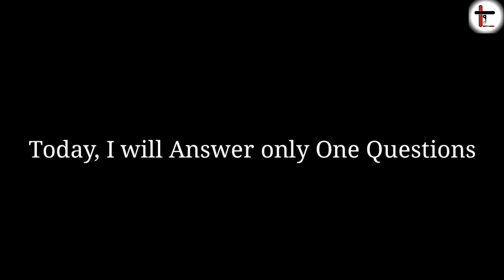Should Christian Dye (Colour)Their Hair? || Teens Series Part I || Imli P Lemtur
In Nagamese Teens question answered from Protestant  Baptist Perspectives
1Peter 3:3-4 and I Timothy 2:9

Your faith in Jesus will heal you
For Prayer Concern
You can reach me through